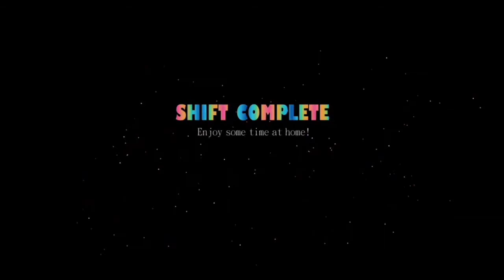Полное прохождение игры | Five Nights At Freddy's 5 | 1 НОЧЬ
Всем привет! В этом видео вы увидите полное прохождение игры Five nights at freddy's 5.